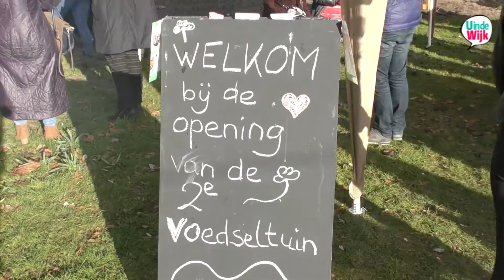Voedseltuin Overvecht krijgt een tweede locatie